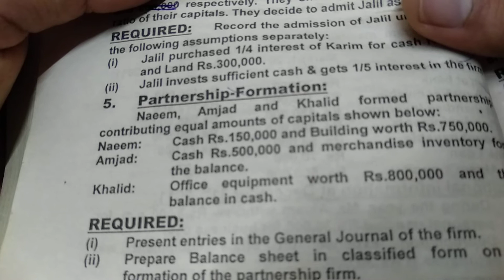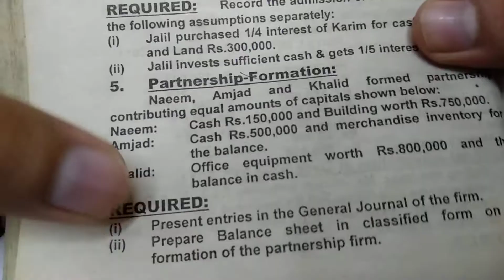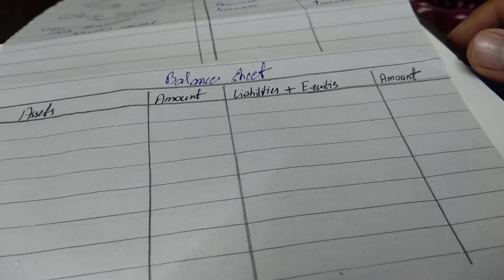Solving 2012 (private) partnership formation from intermediate accounting Karachi board in Urdu